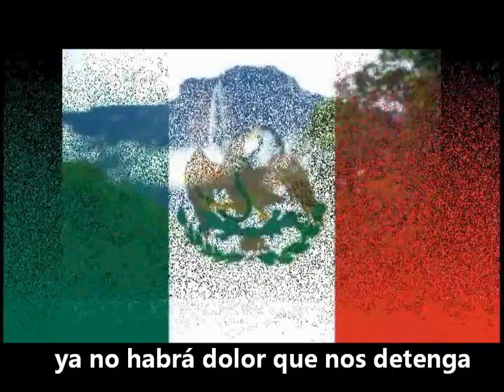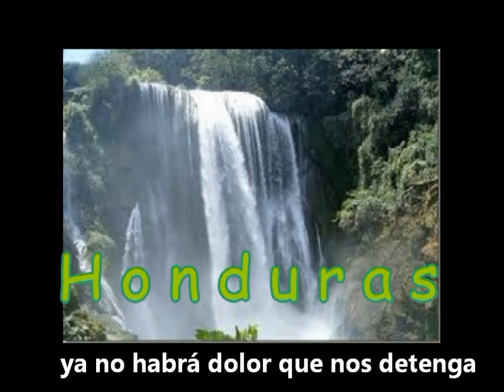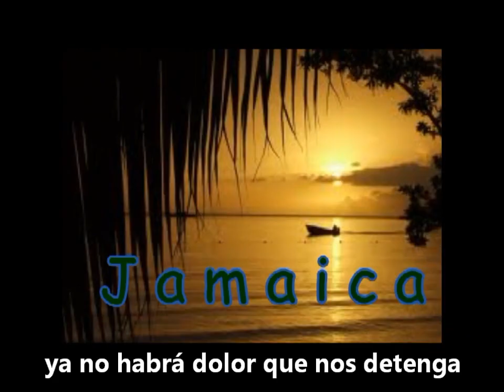Corazón americano, subtitulado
Trabajo realizado por las docentes de 3º grado A y B